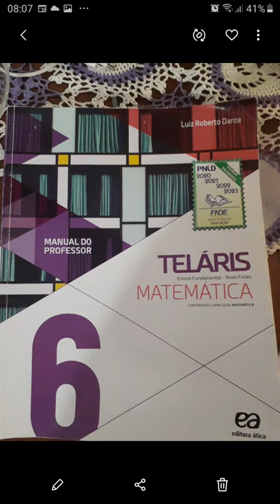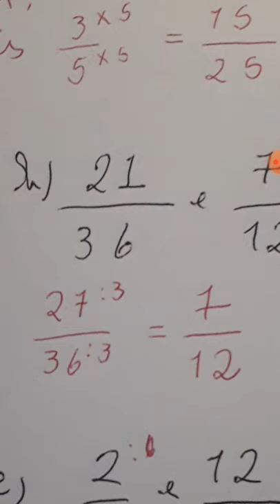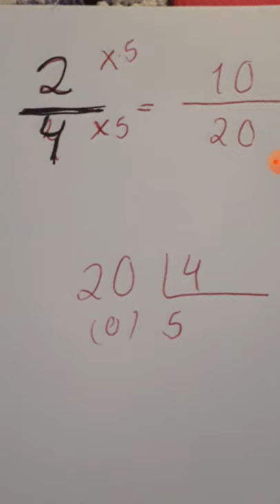correção das questões 51 52 e 53 de frações equivalentes